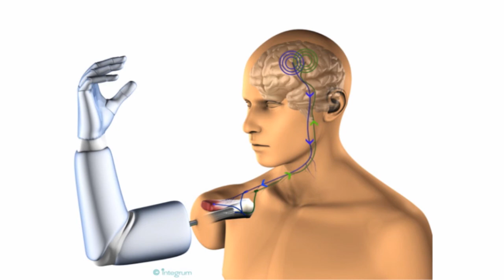Center for Advanced Reconstruction of Extremities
A short video about C.A.R.E. - Center for Advanced Reconstruction of Extremities at Sahlgrenska University hospital.